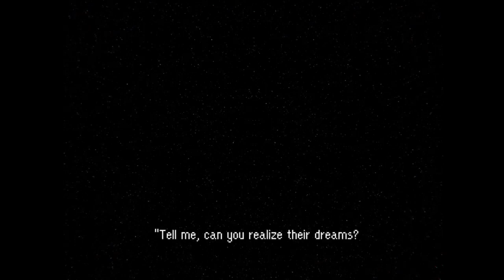- Dawn of the Knight - | Teaser Trailer